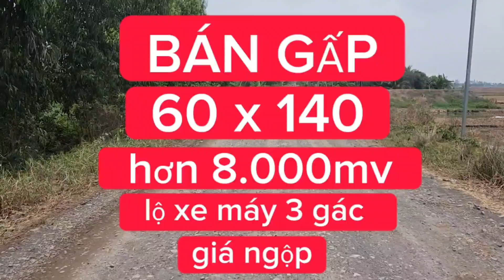(Số 68)_Giá Ngộp Bán Gấp 8.000mv lộ xe máy 3 gác tại Mộc Hóa Long An.Lh 0949394622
chu kẹt ngân hàng bán gấp 8 công đất ngang 60 dài 140.lộ đất 4m.cách lộ lớn điện nước 400m
giá chốt chi 800trieu hết đất.sỗ hồng riêng.lh 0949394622 zalo 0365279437